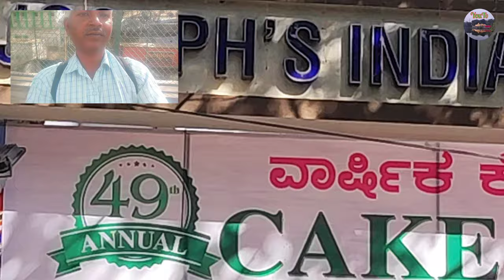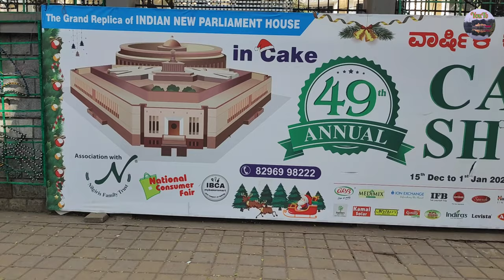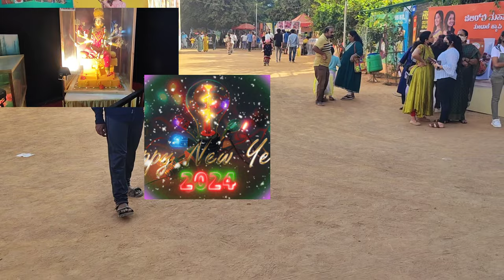I am going to cake 🎂festival🎇 show. My channel name is changed.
December 30 2023 I have went to cake festival show I would like to show cake festival in my channel.my channel name has been changed.These video will be interesting.And to all my subscribers   and who ever seeing these channels and up coming subscribers would like to  wish you happy new year.please subscribe my channel,like and share  to all members.
wishyou happy new year 1.1.2024